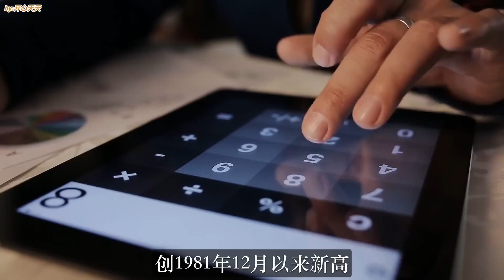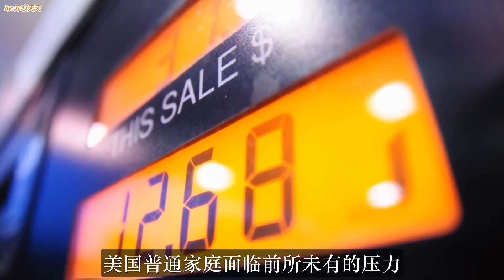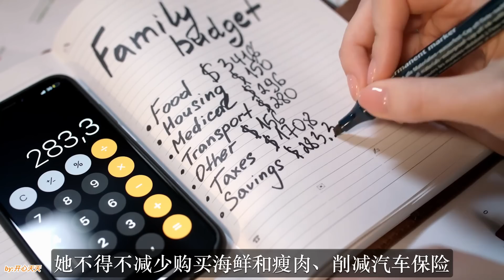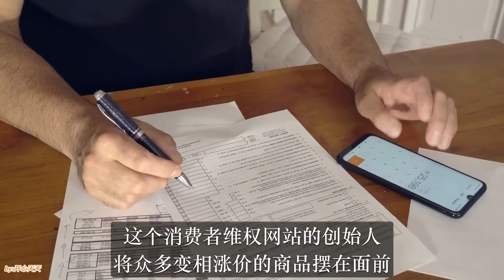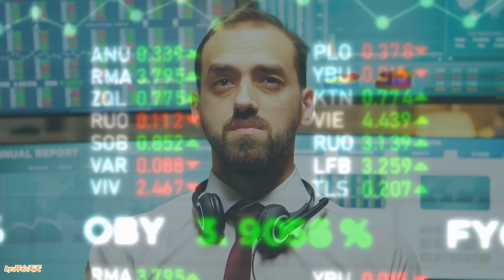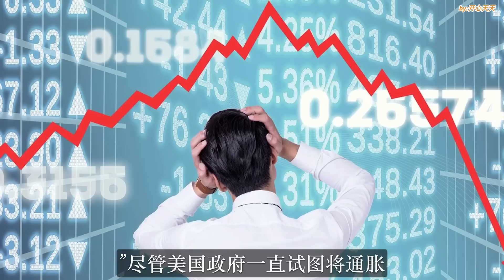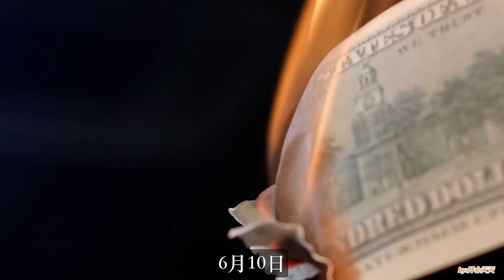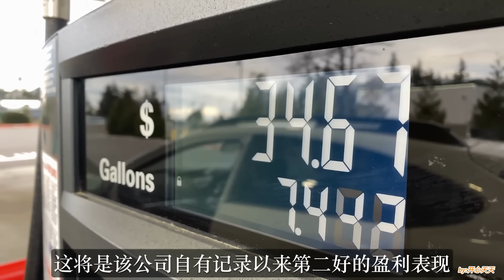美股再次千点暴跌！这下拜登麻烦大了！局势发生重大转向！关乎中国国运！